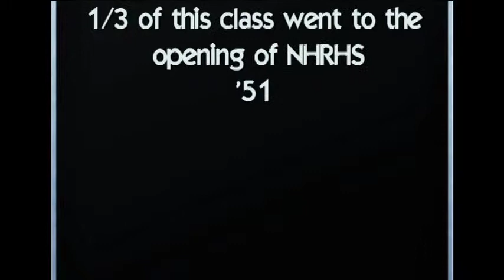High Bridge public '51 movie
The class that went to NHRHS